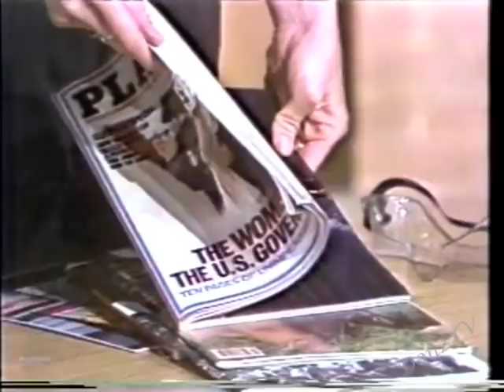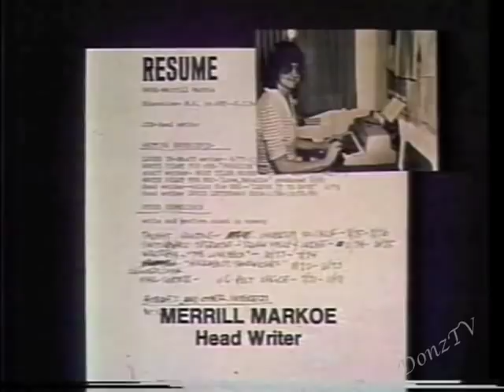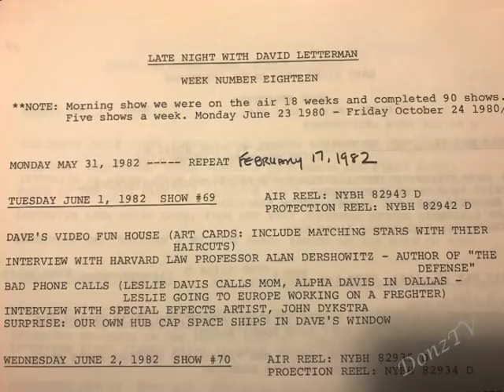Stupid Writer Tricks on David Letterman Show & LN, 1980, 1982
Only two installments of Stupid Writer Tricks were prepared on Dave's talk shows: the first occurred on the final morning show at the end of Week 18 of its run on October 24, 1980. The second was on the 90-minute Late Night special, "Dave," on June 4, 1982 (taped the day before), which was also at the end of Late Night's own Week 18.

Folks associated with both shows either can't remember or aren't convinced that the second installment was a conscious and deliberate homage to the morning show, but there's no doubt that at least one person on the Late Night staff was aware of the Week 18 milestone: In the show's log is a note by Barbara Gaines (which is shown at the end of the video):

"WEEK NUMBER EIGHTEEN
"**NOTE: Morning show we were on the air 18 weeks and completed 90 shows. Five shows a week. Monday June 23, 1980 - Friday October 24, 1980/"

Of special note is that Merrill Markoe performed the same Stupid Writer Trick on both shows.

And Harve Mann was on board for both, singing newly-composed lyrics to each respective show's main music theme (though not seen in the morning show segment here).

Writers on the morning show's Stupid Writer Tricks in 1980 were Gerard Mulligan, Paul Raley, Ron Richards, Rich Hall, and Merrill Markoe.

Writers on Late Night's Stupid Writer Tricks in 1982 were Gerard Mulligan, Stephen Winer and Karl Tiedermann, Andy Breckman (with Chris Elliott), George Meyer, the comedy team of Tom Gammill and Max Pross (actual actors' names not remembered), and Merrill Markoe.